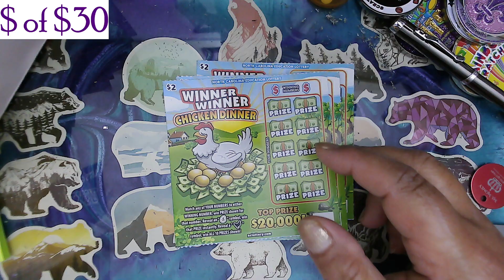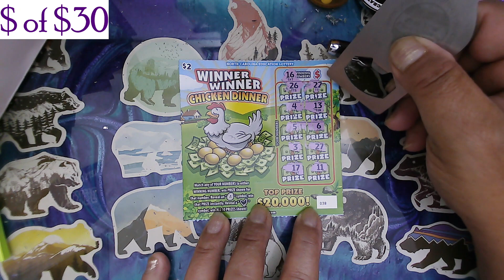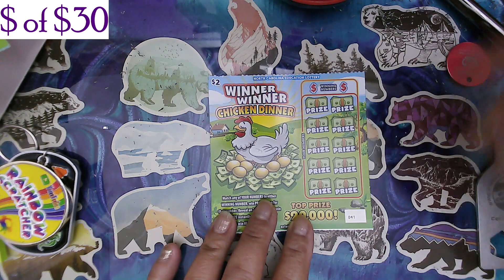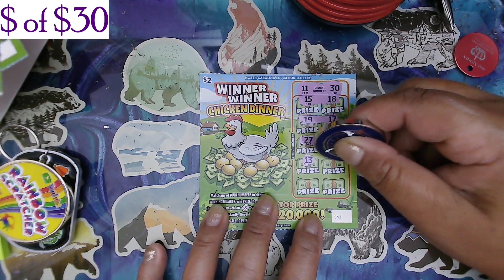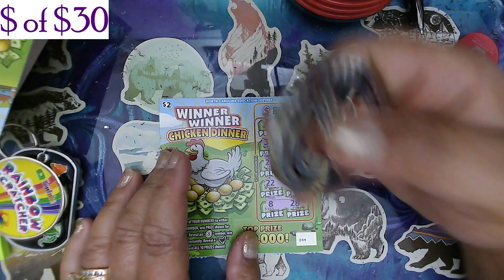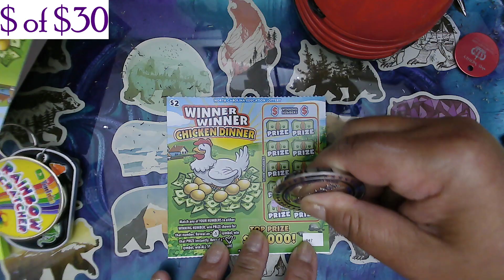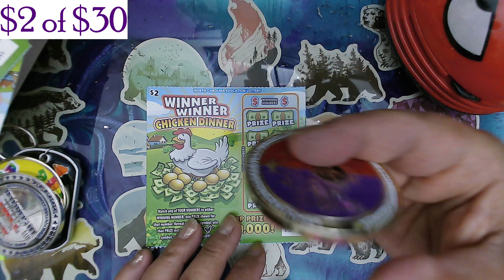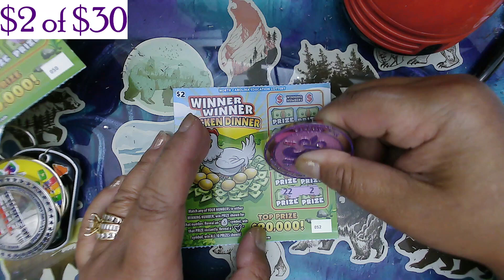$30 Dollars session of Winner Winner Chicken Dinner looking for a Egg and got it